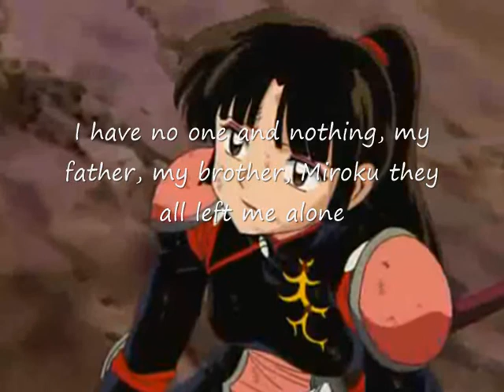Cry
Story:

Sango can’t handle the loss of everyone important to her and so decides to take her own life to end it all. That’s it! Enjoy.

Hate comments of any genre on any of my videos, will not be tolerated and deleted at earliest convenience.

1. Non-commercial (I make no money or profit from this in any way, shape or form) 2. Transformative in nature, and 3. Does not compete with the original work and could have no negative effect on it’s market